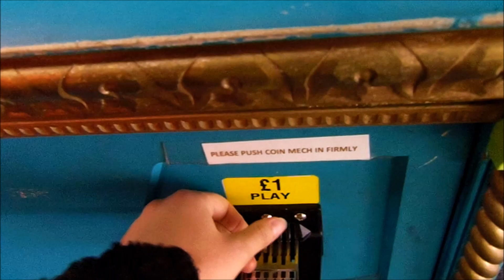Zoltar Fortune Telling Amusement Arcade Machine (17,500 Subscriber Special!)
Filmed at South Parade Pier, Southsea on July 15th 2020.

As seen in the movie and musical "Big", I believe this more recent version of the infamous fortune teller machine is made by Characters Unlimited and imported by Harem Leisure.  Please correct me if I'm wrong!